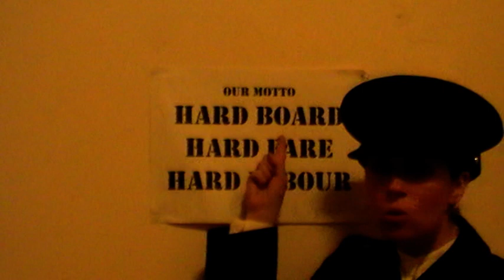The Prison Warden at Lifford Courthouse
Experience prison life first hand on a live tour of Lifford Old Courthouse Visitor Centre where the prison warden will arrest you and take you down to the dungeons